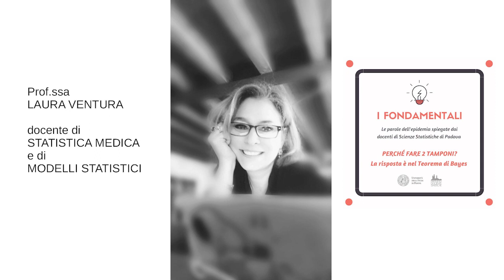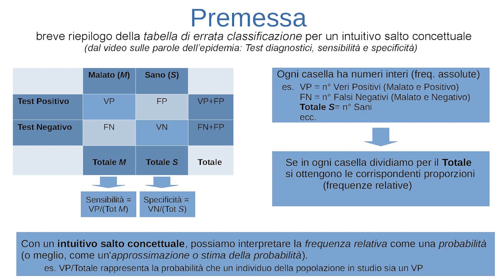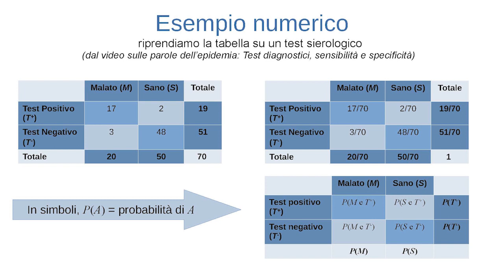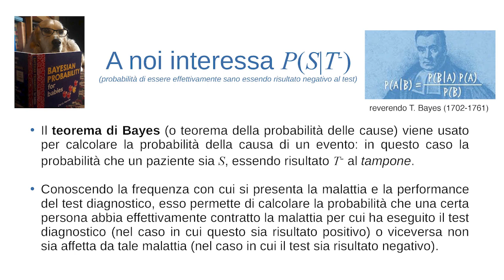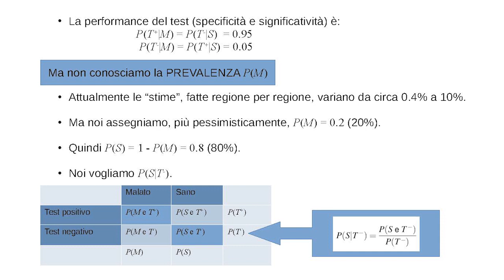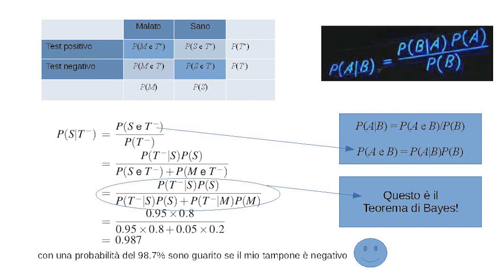#4 Le parole dell epidemia: tamponi e teorema di Bayes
Perché è necessario fare due tamponi per poter affermare che un paziente è guarito? La risposta è nel Teorema di Bayes.
Breve guida alle parole dell'epidemia Covid 19 a cura dei docenti del Dipartimento di Scienze Statistiche